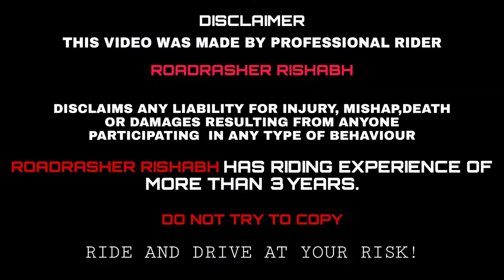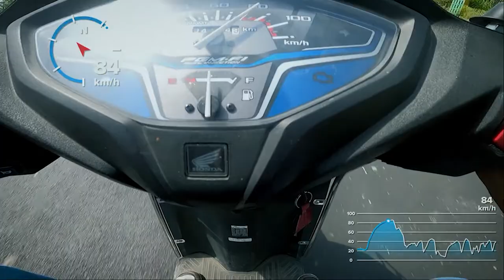Honda Activa 6G BS6 || GPS Test || Top speed run || Must watch